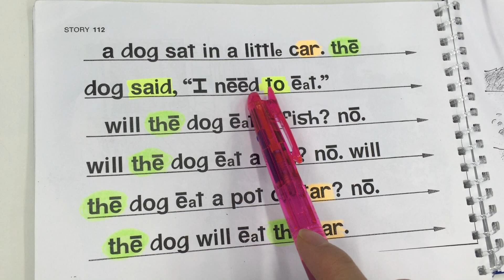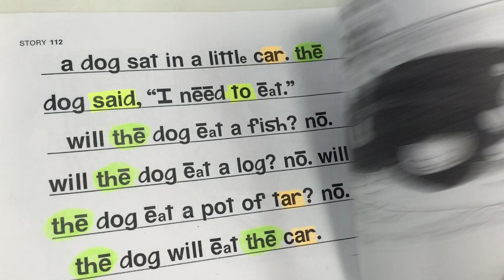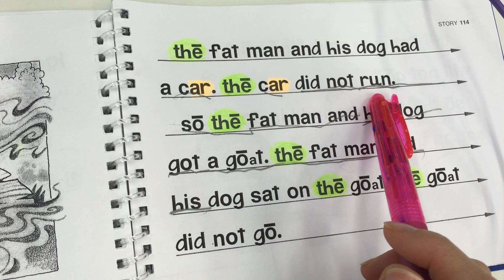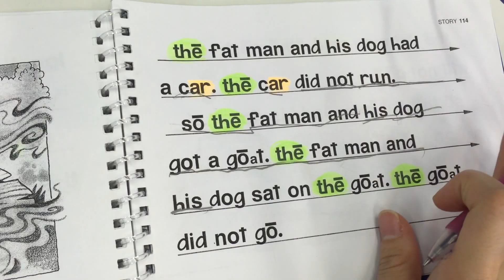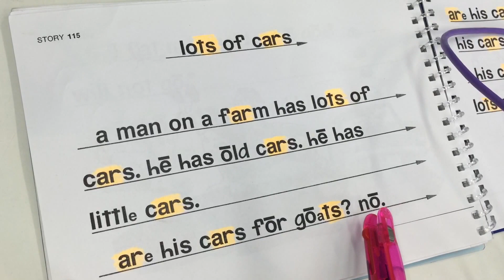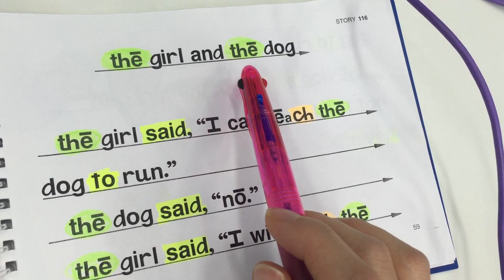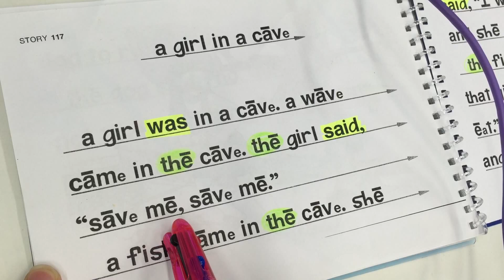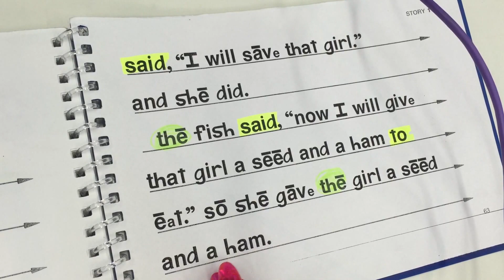Storybook 1 p 48 63